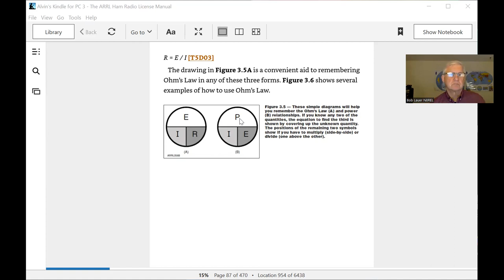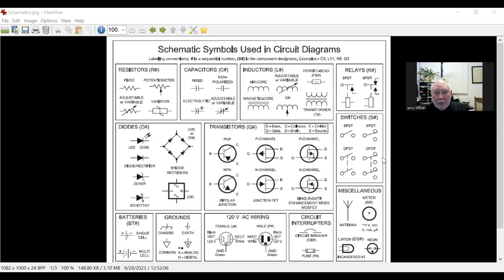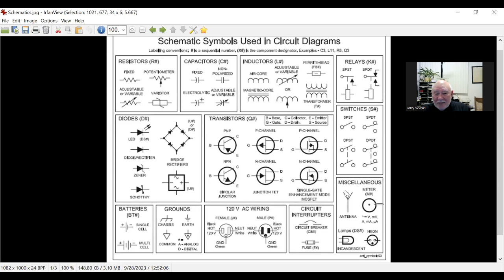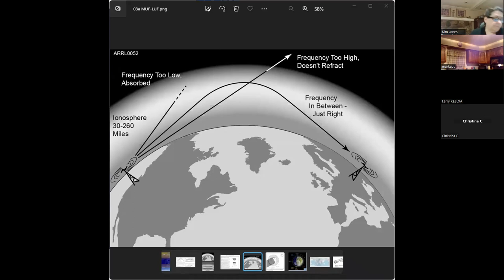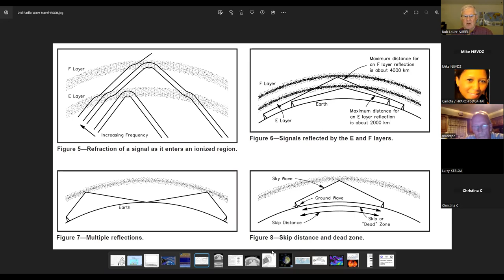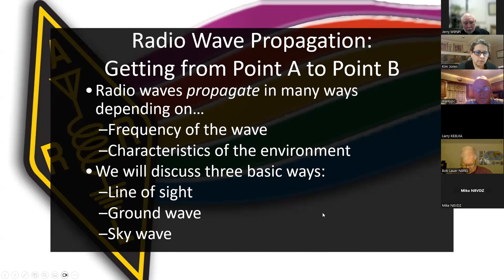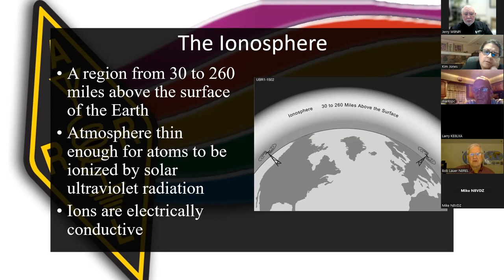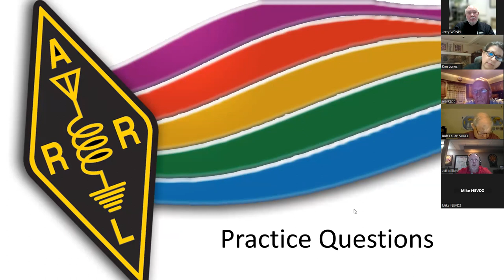Chapter 3 Conclusion, Chapter 4 Part 1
Electronic parts and circuits
Propagation